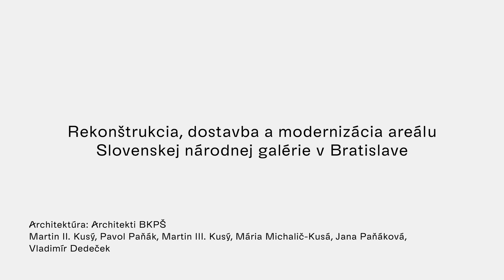CE ZA AR 2023 - REKONŠTRUKCIA, DOSTAVBA A MODERNIZÁCIA AREÁLU SNG V BRATISLAVE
Bratislava
Autori: Martin II. Kusý, Pavol Paňák, Martin III. Kusý, Mária Michalič-Kusá, Jana Paňáková, Vladimír Dedeček - 60.-70. roky

Obnova a dostavba areálu Slovenskej národnej galérie bola mimoriadne komplexnou úlohou. Súbor stavieb a priestorov pozostávajúci z barokovej architektúry, neskorej moderny architektúry 70-tych rokov od V. Dedečka a súčasnej architektúry má byť štruktúrou prepájajúcou centrum mesta s dunajským priestorom. Má ponúknuť zážitok z umenia a mnohé iné aktivity. Má inšpirovať radikálnym susedstvom rôznych autonómnych architektúr a ich jedinečnými výstavnými priestormi.